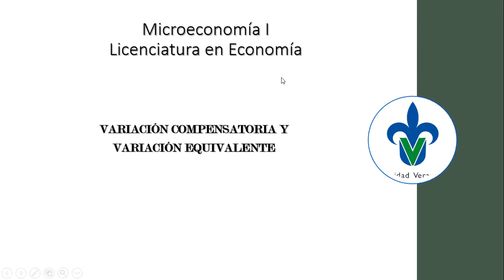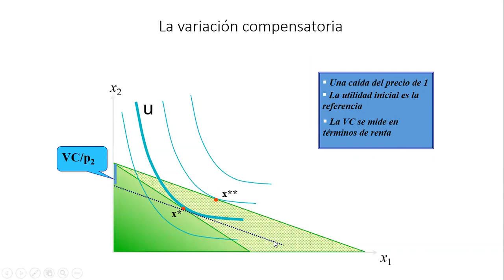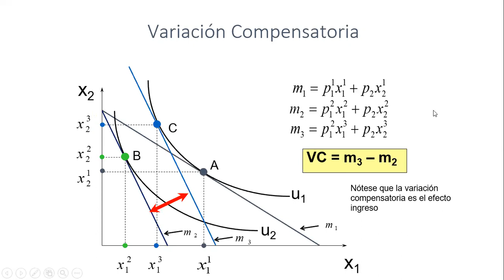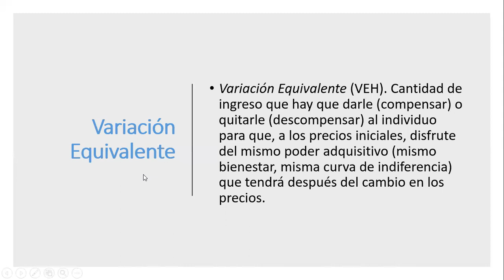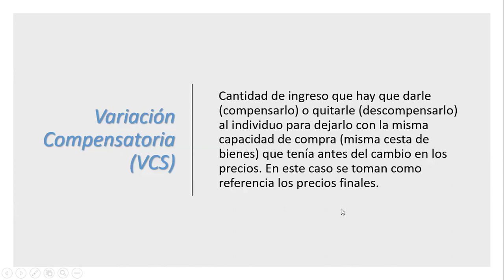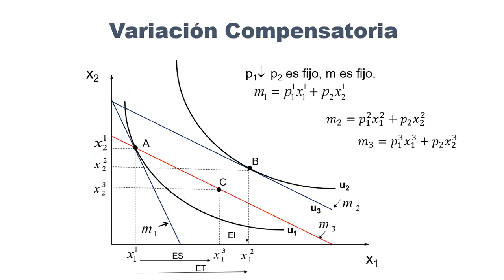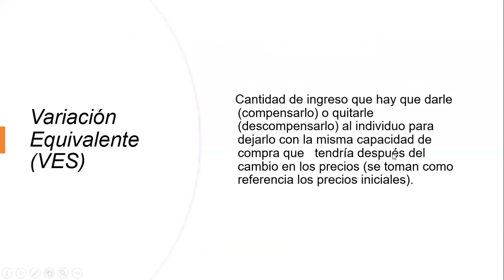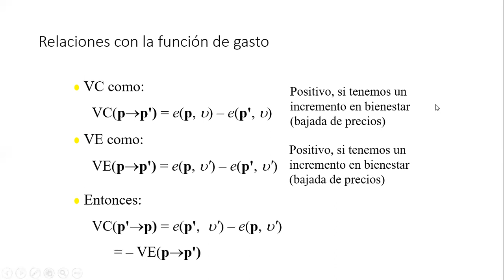Variación compensatoria y equivalente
Describe los métodos de Hicks y Slutzy para analizar las variaciones en el nivel de bienestar del consumidor ante variaciones en los precios.